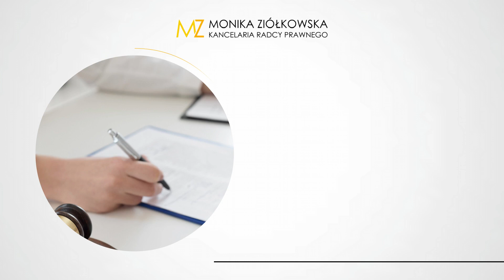Radca Prawny Monika Ziółkowska Kancelaria Radcy Prawnego Łódź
RadcaPrawnyMonikaZiółkowska prowadzi swoją Kancelarię Radcy Prawnego. Znajduje się ona w Łodzi i działa od 2014 roku.

W zakres obowiązków Kancelarii wchodzi kompleksowa obsługa klientów indywidualnych w zakresie prawa cywilnego, rodzinnego, spadkowego i wielu innych, a także obsługa podmiotów gospodarczych. Radca prawny doradza w zakresie umów z kontrahentami, interesów spółek oraz prowadzi postępowania i uczestniczy na sali sądowej, a także w negocjacjach i mediacjach. Adwokat zawsze działa zgodnie z literą prawa. Każdy klient Kancelarii ma zapewnione indywidualne podejście oraz wsparcie na każdym etapie - od przygotowania pozwu do zakończenia sprawy na sali sądowej.

W razie pytań Kancelaria Moniki Ziółkowskiej w Łodzi zaprasza do kontaktu oraz na stronę